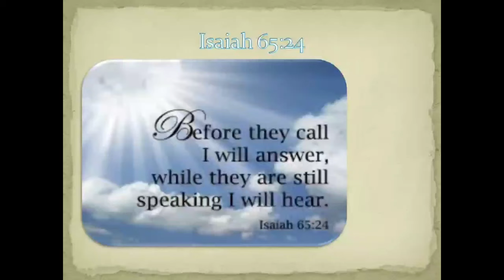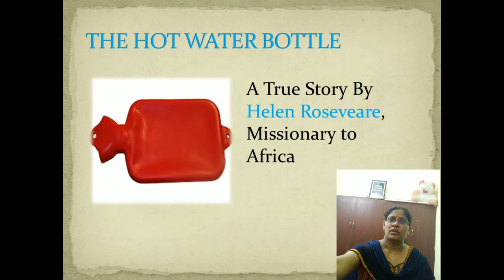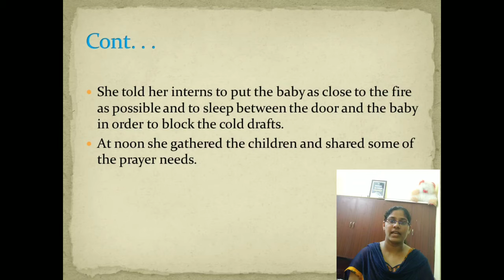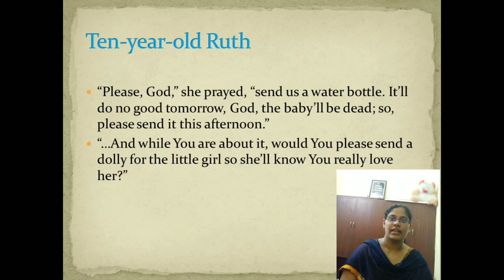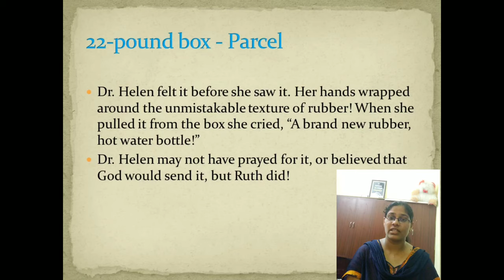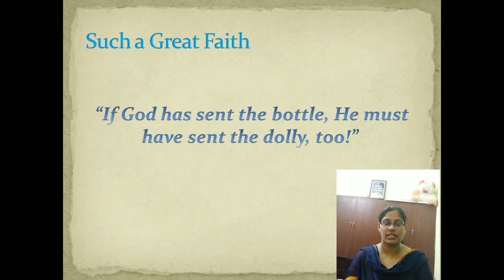The Hot Water Bottle | A True Story in Telugu | By Bonding Thoughts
Isaiah - 65:24

A True story by Helen Roseveare which was Missionary to Africa from Notheren Ireland.

Faith of 10-year old girl Ruth